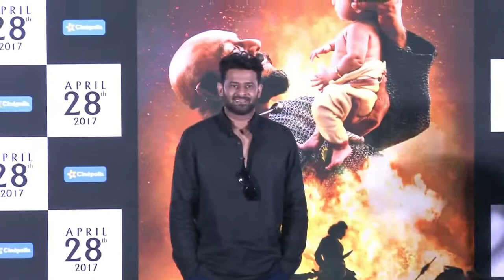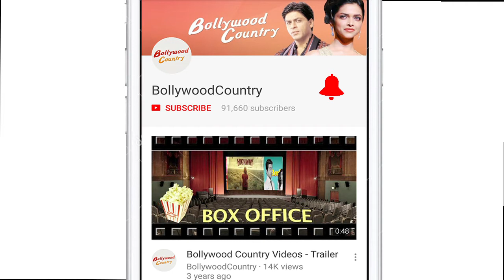Sharddha Kapoor's REACTION on Prabhas' Wedding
There have been rumours about Prabhas dating Anushka Shetty and both will get married soon. But the stars had denied it and put a full stop on rumours. Now again, Prabhas’s wedding rumours are on rife as his uncle Krishnam Raju has confirmed that Prabhas’s marriage will happen this year. Prabhas, who gave dedicated five years of his career to Baahubali franchise, is currently busy with Saaho, a multi-lingual film co- starring Shraddha Kapoor. Asked about Saina nehwal biopic. Shraddha will also be seen in “Stree” opposite Rajkummar Rao.